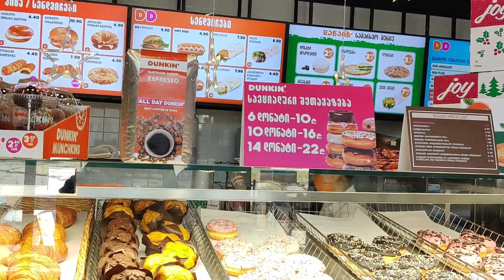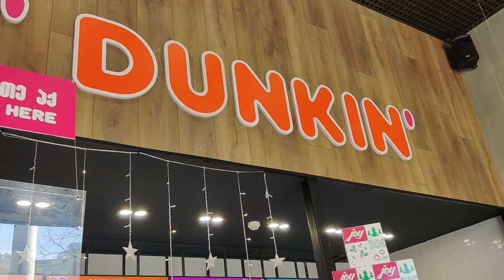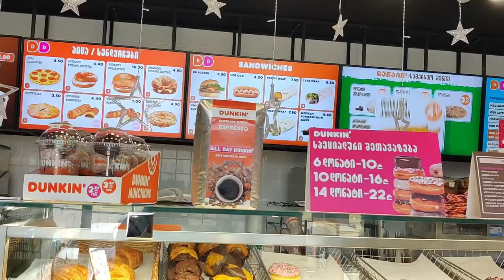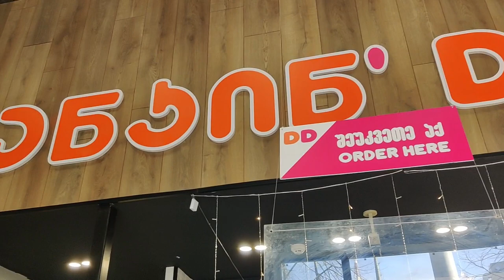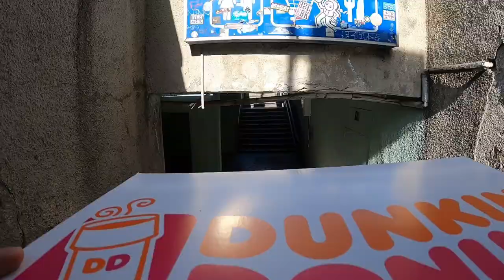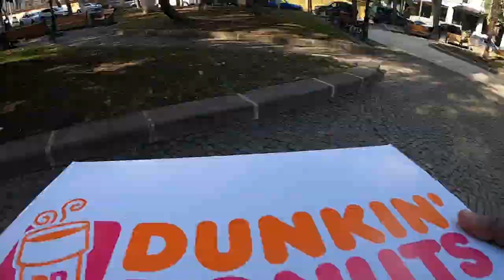I TRIED TO EAT EVERY DONUT AT DUNKIN DONUTS 🍩 | 3000+ Calorie Donut Challenge | GONE WRONG !!!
Watch me eat 3,000+ calories of donuts! Square donut with M&M, Square donut with Nutella & Banana, chocolate & Nuts donut, Nutella donut, Tripple chocolate donut, Chocolate & Marshmallow donut, Oreo donut, Boston creme donut, Bavarian creme donut, Choco and strawberry frosted with sprinkles donut, sweet, delicious Dunkin' Donuts ! 😋🍩 This video is part of my 3k Calorie Challenge, So what are you eating with me today?